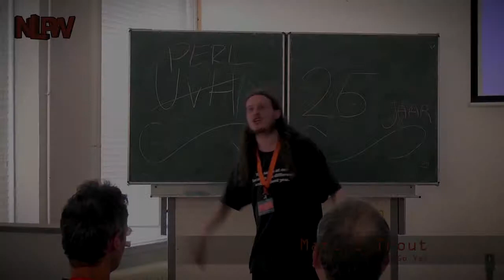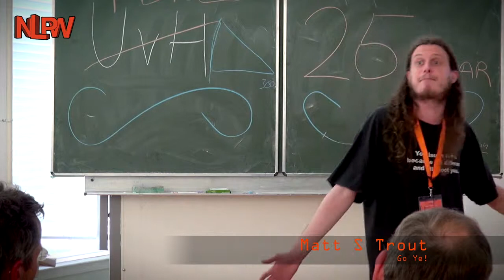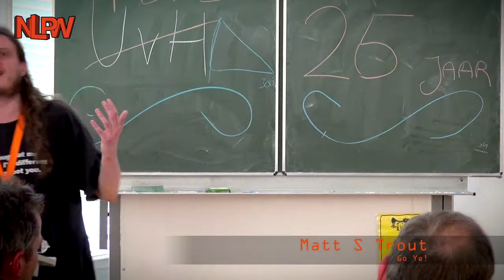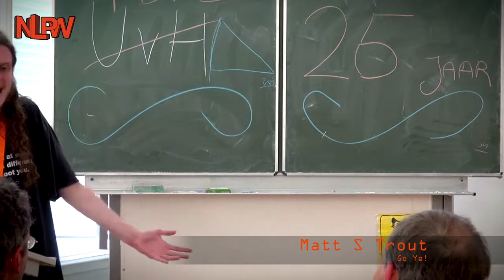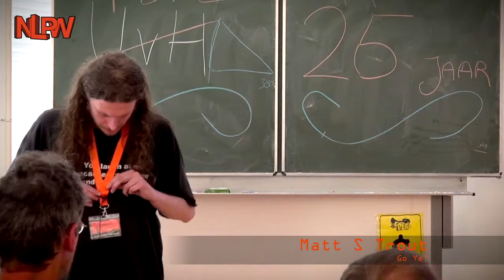Go Ye!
NLPW::2014, the Dutch Perl Workshop in Utrecht

by Matt S. Trout, the non technical-talk at the end of the day